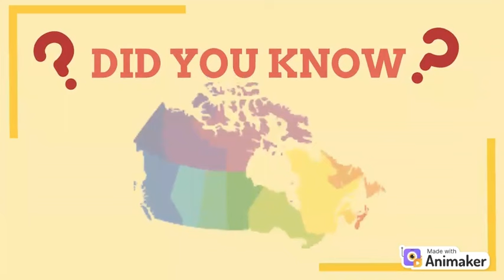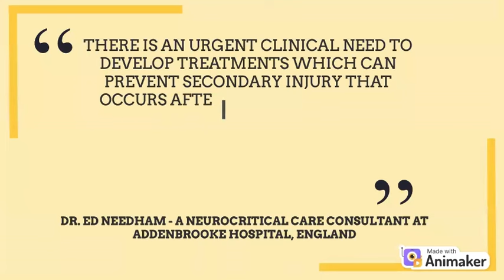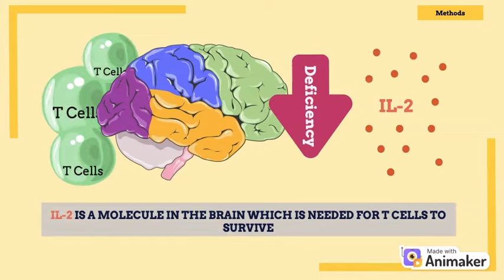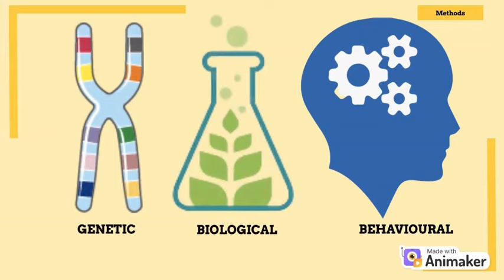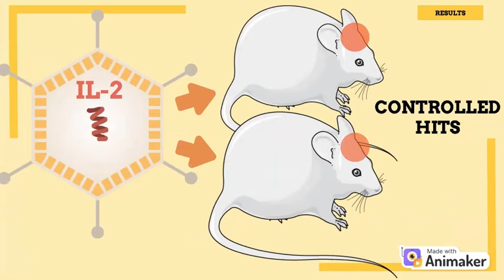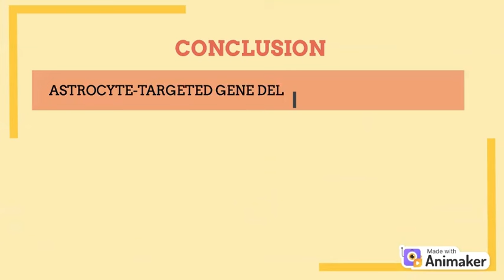Reversing the Damage Caused by Traumatic Brain Injuries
Come learn with us as we delve into the topic of traumatic brain injuries (TBI's) and their prevalence. In this informative video, we will explore what TBI's are, brain inflammation (swelling), how our brains mitigate inflammation, and reasons why our brains struggle to reduce inflammation effectively.

Next, we will take a closer look at a recent research paper published in Nature Immunology, which presents a new therapeutic approach to reduce brain inflammation. During the video, we will examine the background information, methods, and conclude with the results of the paper.

It's important to note that although this research shows promise in reducing brain inflammation, it's still in its early stages and has not been approved by the FDA or tested through clinical trials. We want to acknowledge this fact.

This video was made by McMaster University students Fatima Arshad, Ashleen Parmar, Chaandini Ranganathan, and Nabeel Mubasher in collaboration with the Demystifying Medicine McMaster Program.

This video is for general and educational purposes only. Please consult your healthcare provider for information about your health.

References:

​​5 Essential Facts About Traumatic Brain Injuries - Optometrists.org. (n.d.). Retrieved March 6, 2023,

​Brain Injury - Injury Lawyers of Ontario. (n.d.). Retrieved March 6, 2023,

​Georges, A., & Das, J. M. (2022). Traumatic Brain Injury. Neurobiology of Brain Disorders: Biological Basis of Neurological and Psychiatric Disorders, Second Edition, 443–455.

​Harnessing the immune system to treat traumatic brain injury in mice: Pioneering new treatment leads to improved recovery from brain trauma in mice -- ScienceDaily. (n.d.). Retrieved March 6, 2023,

​Hope for patients with traumatic brain injury | AAMC. (n.d.). Retrieved March 6, 2023,

​Traumatic brain injury - Symptoms and causes - Mayo Clinic. (n.d.). Retrieved March 6, 2023,

​Why use the mouse in research?